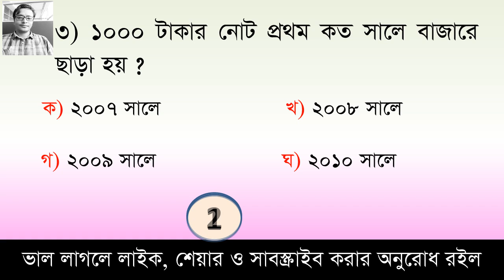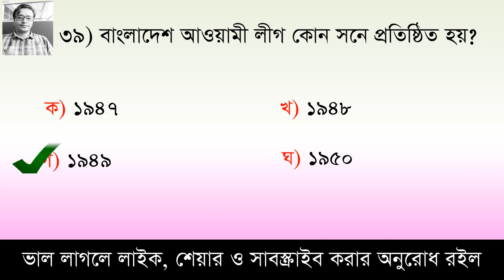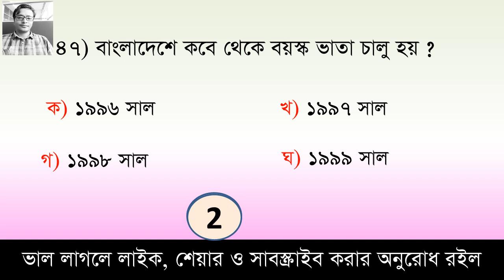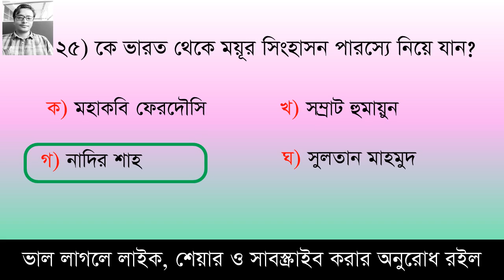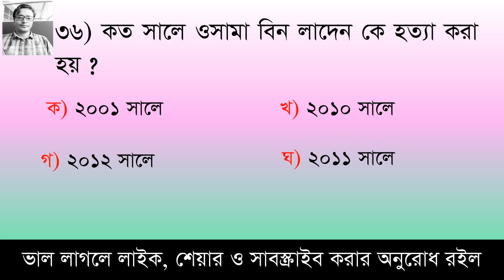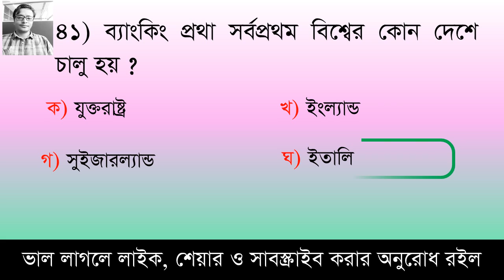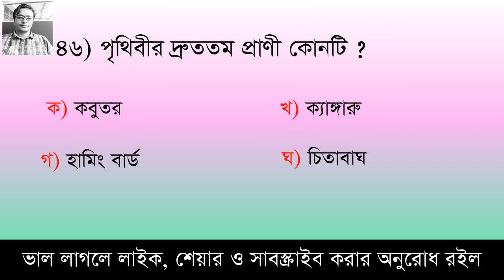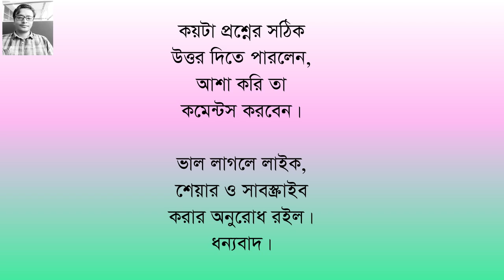প্রাথমিক শিক্ষক নিয়োগ পরীক্ষার প্রস্তুতি || Model Test-09 || ১০০টি MCQ || Primary Teacher Job Exam